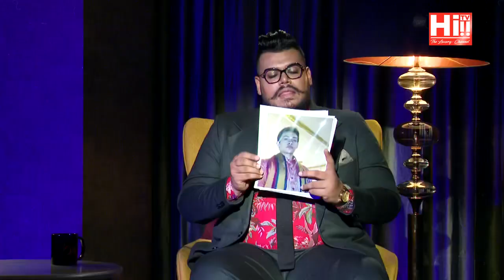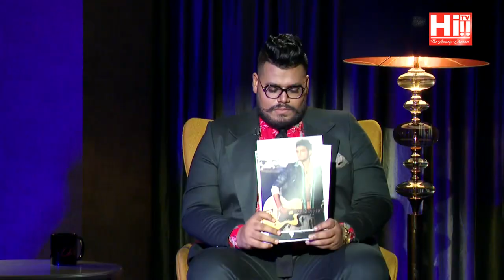Date with Danu - Male Models (Trailer)